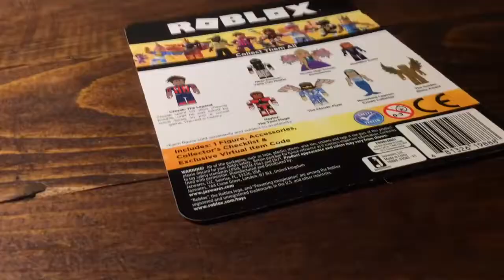Drawing Kid - Unboxing ROBLOX Figure Crezak